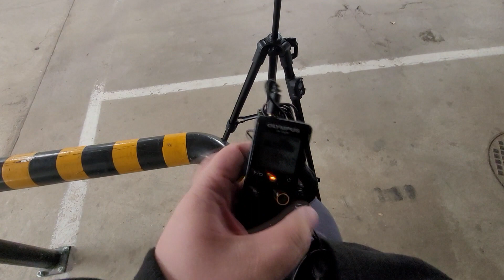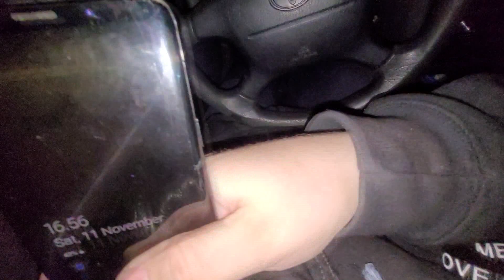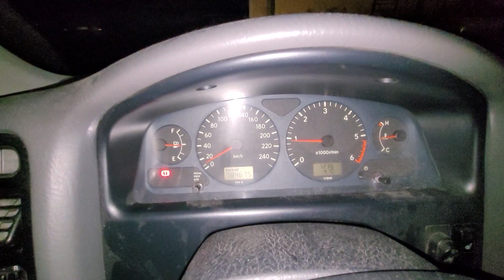Vlog - Toyota Retropojille (behind the scenes)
jahas, kuolemanvankkuri pääsi aikoinaan retropoikien kanavalle ja niin pääsi nyt toyotakin :) , tämä on pieni mini kooste mun päivästäni ja tuosta kuvaus sessiosta

tässä näitä linkkejä joista mut löytää😁